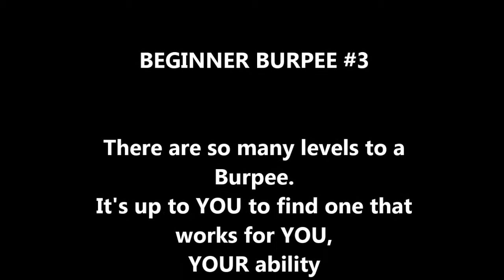Burpee for Beginners - Level 3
BEGINNER BURPEE #2

There are so many levels to a Burpee.
It's up to YOU to find one that works for YOU,
YOUR ability
YOUR body and
YOUR goals.

If something doesn't feel right, DON'T DO IT!!!

and on Social Media as
GemmaRayneFountain

or

FitnessByGemma

Baby Steps
Please send questions :)

Be sure to get your Dr's ok before starting a fitness program.

Pull your abs in tight and practice good posture throughout this exercise.

This video was filmed on Dec 31st, 2014, 2 1/2 months after my 2nd c-section.